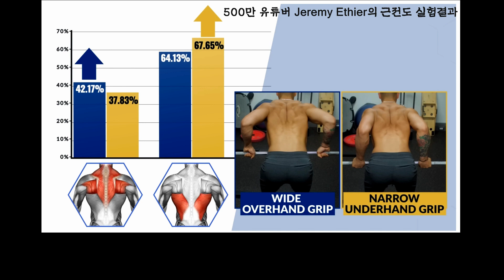바벨로우 싯티드로우! 그립 좁게 넓게 등근육 어떻게 커질까? [두꺼운등 꽉찬 등]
바벨로우 싯티드로우를 할때
좁은 그립 넓은 그립에 따라
등근육은 어떻게 커지게 될까요?
좁은 그립은 광배근 하부발달에 유리하고
넓은 그립은 승모근 및 대원근 발달에 유리합니다.
그리고 언더 오버 그립은 등근육 발달에 큰 영향을 주지 않지만
언더 그립일 때 이두근이 더 많이 사용됩니다.
그래서 저는 좁게 잡을 때는 언더그립
넓게 잡을 때는 오버그립을 주로 사용합니다.

트리거 추천! 득근 & 다이어트식품 최대 할인받는 방법!
링크로 가입하면 최대할인율 적용됩니다. 추천인코드 : 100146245

책임지고 과학적으로 몸 만들어 드립니다!
트리거짐은 단국대 죽전캠퍼스 앞에 있습니다.